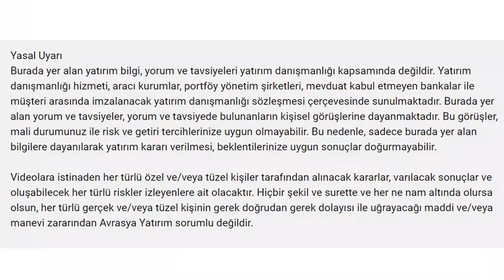Çin ve Rusya'dan Dolar Geliyor!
Çin ve Rusya'dan Türkiye'ye yüklü miktarda dolar girişleri var! Rus ve Çin doları, kuru nereye kadar düşürür? Dolar/TL' deki düşüş kalıcı olacak mı?